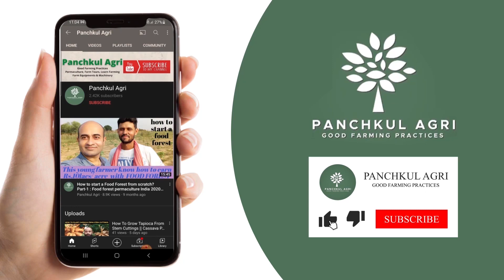Kitchen Foundation work of Beehive Structure | Natural building | Panchkul Agri | Brzee Studio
Welcome to Panchkul Agri channel. In this video are showing you kitchen Foundation work of Beehive structure. This all structure is a part of Natural building and being built by Brzee studio.
Hope you liked our videos and whatever we do.

If you want to buy food forest, permaculture & gardening-related books then please explore the below links:
Natural Way of Farming
Organic Farming: Theory and Practice
Secrets of the Soil
The Secret Life of Plants
Permaculture Design: A Step-By-Step Guide
Carrots Love Tomatoes: Secrets of Companion Planting for Successful Gardening
Gaia's Garden: A Guide to Home-Scale Permaculture - 2nd Edition
Secrets of Fertile Soils: Humus as the Guardian of the Fundamentals of Natural Life
The Market Gardener: A Successful Grower's Handbook for Small-scale Organic Farming
Basics Of Organic Farming
Grow your own food forest
Temperate Food Forests For Beginners: Everything you need to know about growing an Edible Forest Garden in a temperate climate

Our mission is to help people start their own profitable organic farming/food forest business venture, then please get in touch with us anytime for our services. We will definitely save your time, effort, and money while creating your food forest with our experience and knowledge.